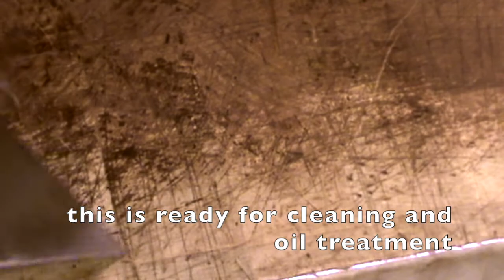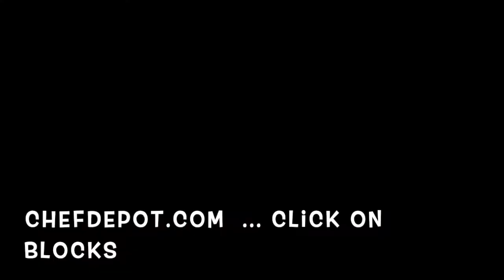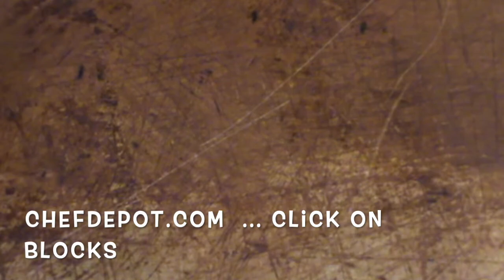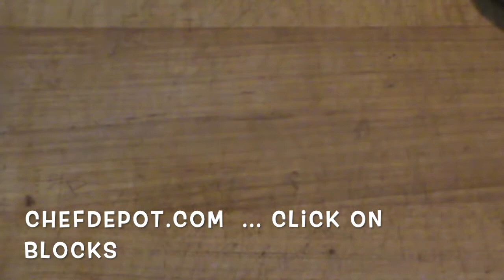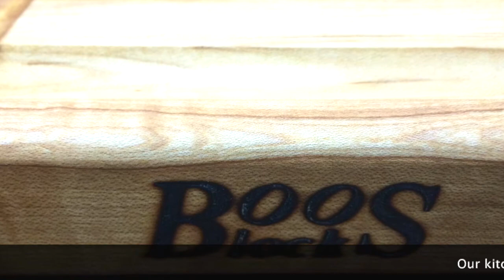End Grain Wood Block - YouTube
Butchers block counter tops rated #1.  USA made Tables & Islands ; Counter tops and bar tops ; Pick yours, then call or email the sponsor for your sale price. We can help you design your dream kitchen. Add function and style with beautiful butcher block islands and wood counter tops.  Pro Chefs use our Butcher Block Designs. Call to save $$ on the best kitchen trends.  Kitchen furniture made in USA.